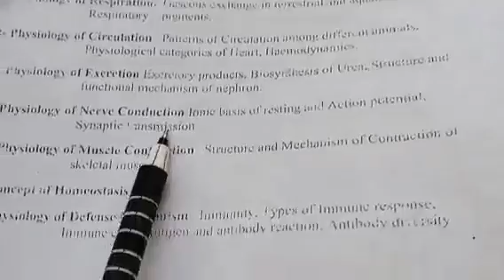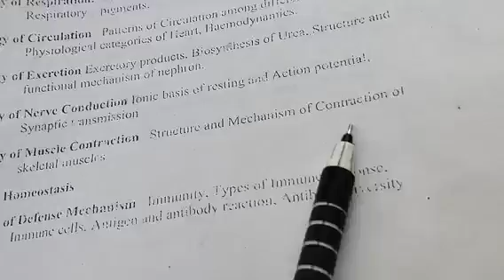By--Dr.P.K.Asthana(27.04.2020)For~M.Sc.2nd.Sem.Zoo.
Synaptic transmission~Part--2nd(Animal Physiology)